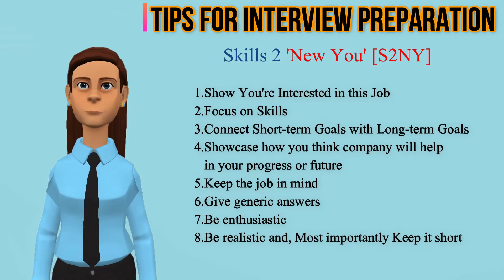Skills2NewYou | Interview Animation | Job Interview Conversation | S2NY|Where do you see yourself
Welcome to RAMSOL 'JAI', Your JOBS ANALYSIS & INSIGHTS Videos.

This video will walk you through how to be 'Ready for Interview' from your 'Area of Expertise' point of view and help Job Seekers do a real-time interview preparation with a deep understanding of what a Hiring Manager (also called the Business Manager) really expects from a Job Seeker on being 'Ready for Interview' perspective.

Happy to do the knowledge sharing to all Jobseekers out there.

Please share your feedback about every video we post and tell us on how useful it was in the comments section below!